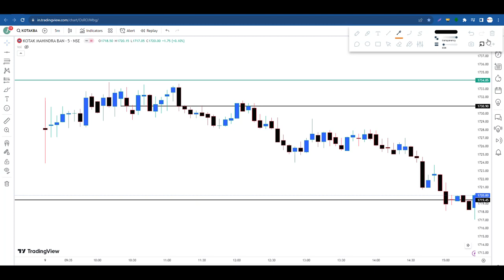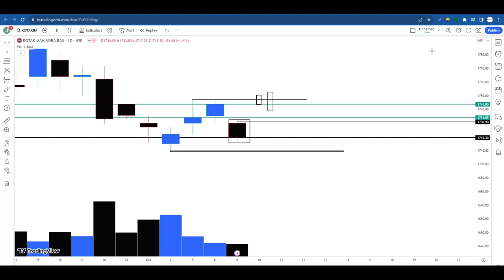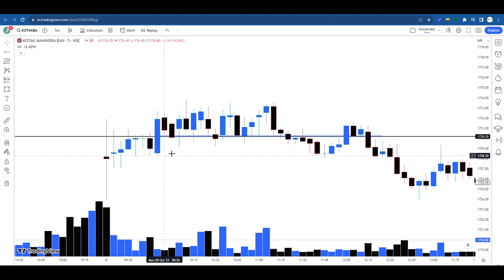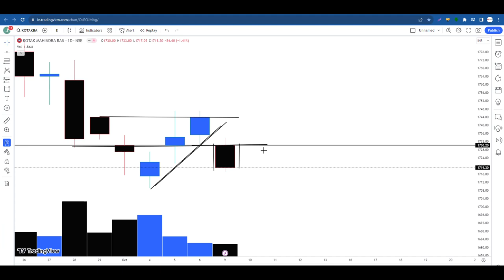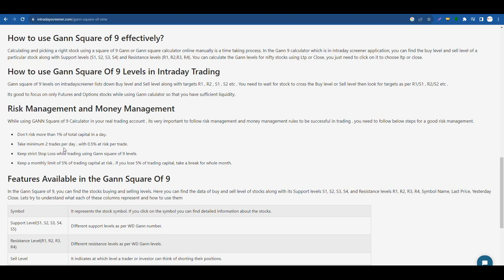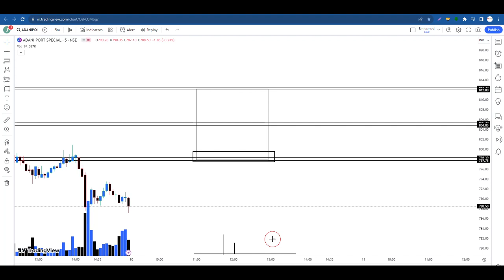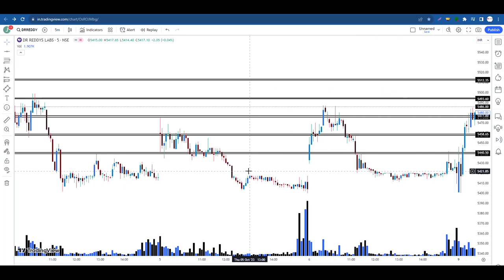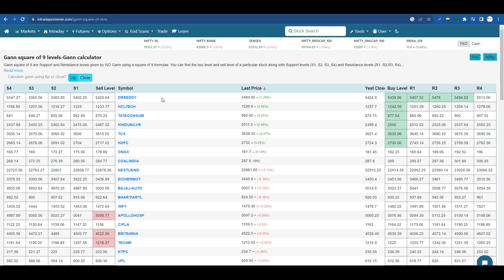Stock Selection For Intraday Trading In 5 Minute | Free Stock Screener For Trading